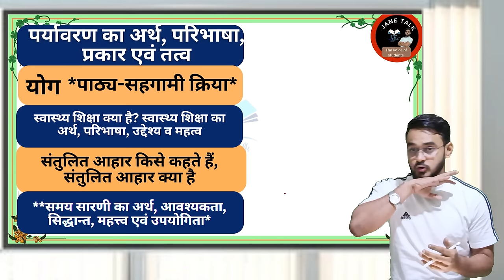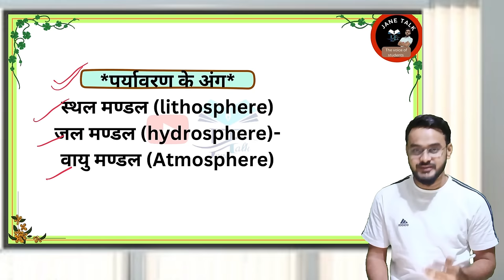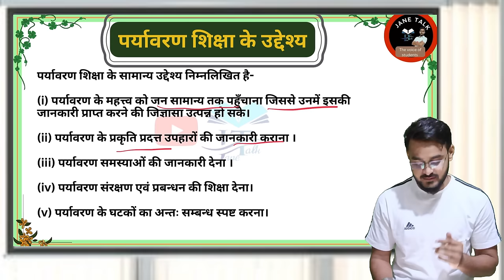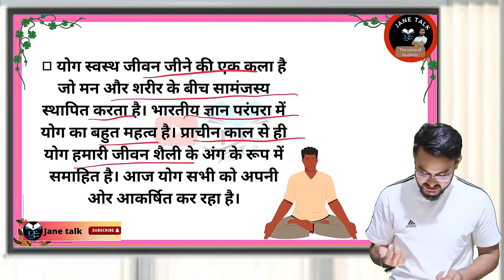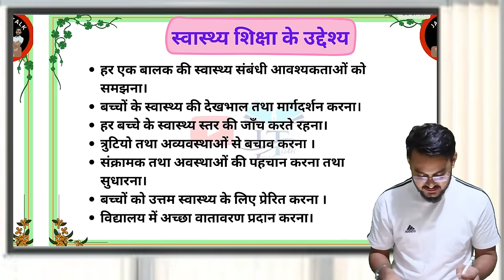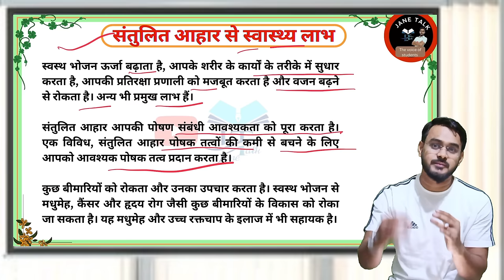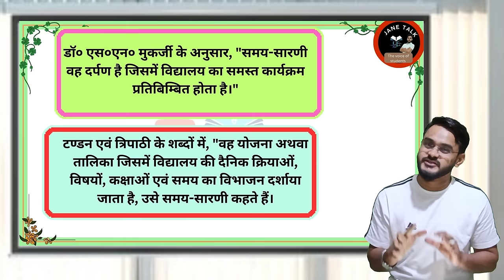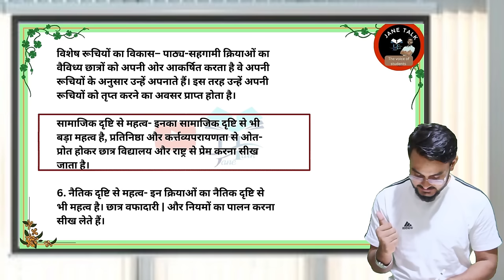Rmlau BEd-2 paper-1 marathon यह एक वीडियो दिलाएगा आपको 30 नंबर // most important video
BEd-2 paper-1 marathon यह एक वीडियो दिलाएगा आपको 30 नंबर // most important video
Previous video:-

Last 6 years PYQ Answer

अवध विश्वविद्यालय बीएड द्वितीय वर्ष 2nd year PAPER-1
सभी महत्वपूर्ण प्रश्नों का वीडियो
VIDEO-1.

Video -2